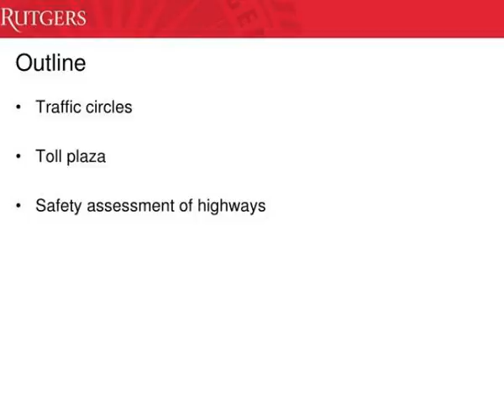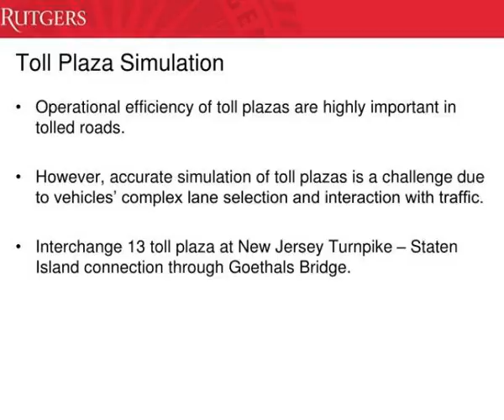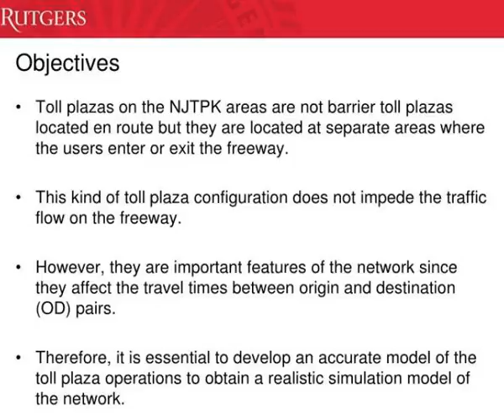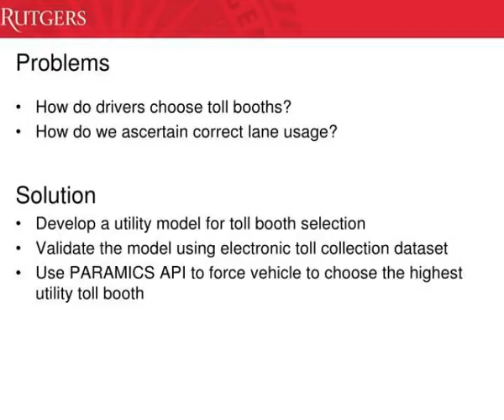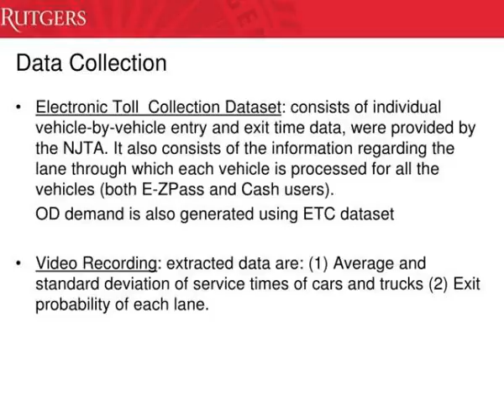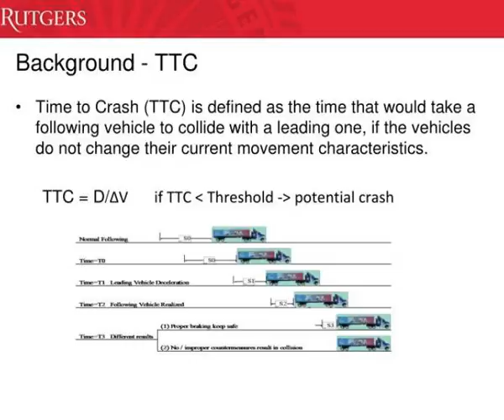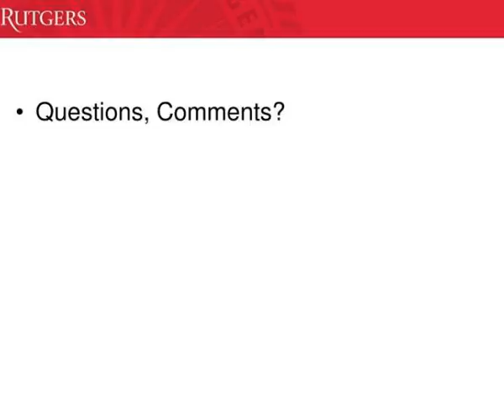using paramics for unconventional traffic analyses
Using PARAMICS for Unconventional Traffic Analyses .  Paramics UGM  July 14, 2008.  Introduction.  PARAMICS allows us to incorporate network specific driver behavior and infrastructural characteristics with the use of its Application Programming Interface (API). Slideshow 3033746 by chet
 show1 : Using paramics for unconventional traffic analyses

 show2 : Introduction

 show3 : Outline

 show4 : Traffic circles

 show5 : Objectives

 show6 : Problems

 show7 : Data collection

 show8 : Data extraction

 show9 : Gap acceptance rejection model

 show10 : Gap acceptance rejection model1

 show11 : Paramics api

 show12 : Toll plaza simulation

 show13 : Objectives1

 show14 : Problems1

 show15 : Data collection1

 show16 : Simulation model

 show17 : Toll booth utility model

 show18 : Paramics api1

 show19 : Safety assessment

 show20 : Objectives2

 show21 : Background ttc

 show22 : Background ci

 show23 : Model validation

 show24 : Accident data

 show25 : Validation results

 show26 : Validation results1

 show27 : Validation results2

 show28 : Validation results3

 show29 : Using paramics for unconventional traffic analyses

 show30 : Collingwood circle

 show31 : Brooklawn circle